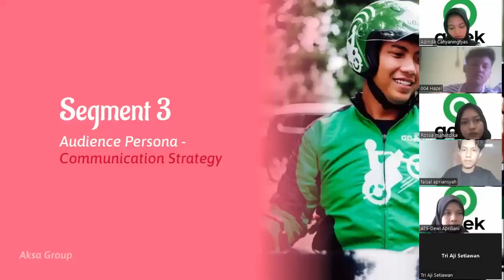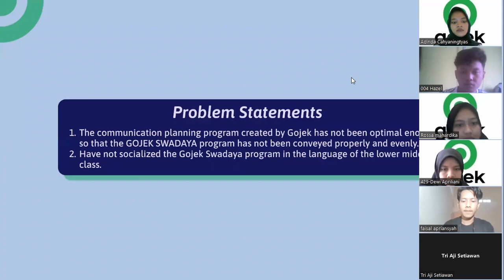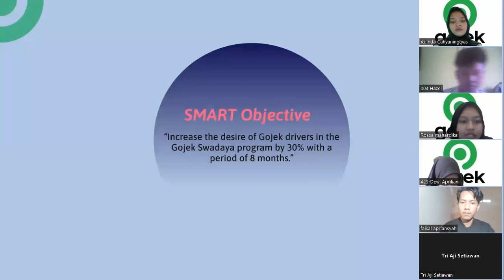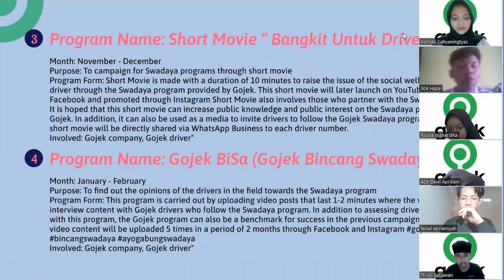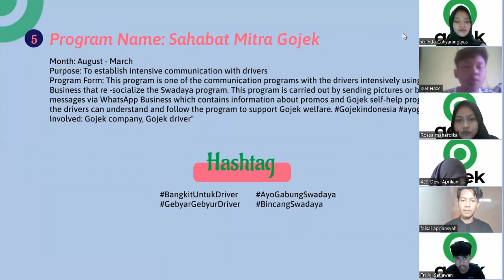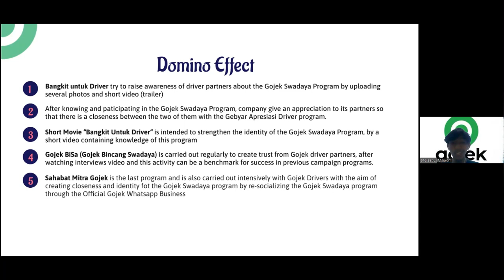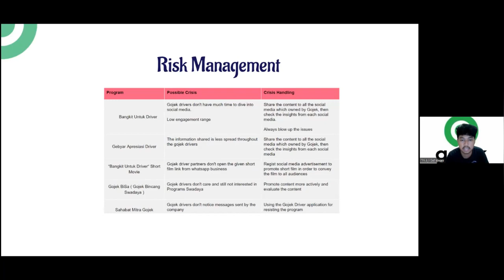Research for Public Relations Presentasi Gojek Tim AKSA: Dokumen Tier Gold (Short)